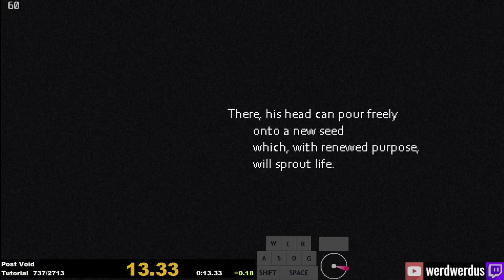[FWR] Post Void: Tutorial any% speedrun | 13.33 IGT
1st place on leaderboard at time of submission.

"Post Void is a hypnotic scramble of early first-person shooter design that values speed above all else. Keep your head full and reach the end; Kill what you can to see it mend; Get the high score or try again."

I play StepManiaX and Rhythm Horizon wearing Xero Shoes.
WIN A $100 Xero Shoes gift certificate, new winner is selected every month!

live-streamed content CopyHeart ♡ 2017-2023 werdwerdus. Copying art is an act of love. Love is not subject to law. Please copy and share.